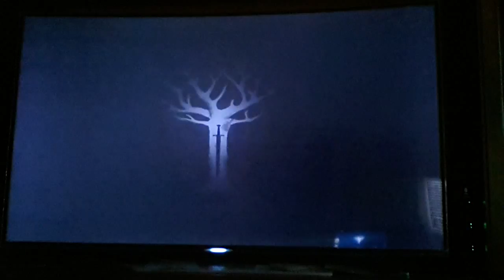Game of thrones episode 1 part 2 : Ethan vs Ludd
Ronaldoamaya999 plays telltale's game of thrones episode 1: iron from ice (recorded the same time part one come out).
Ronaldoamaya999: I'd like to thank my friend Isabella for helping me in getting the entire game of throne serious, so when I actually return home in august, I will catch up with everyone else before episode 6 comes out, I hope. Thanks Isabella!